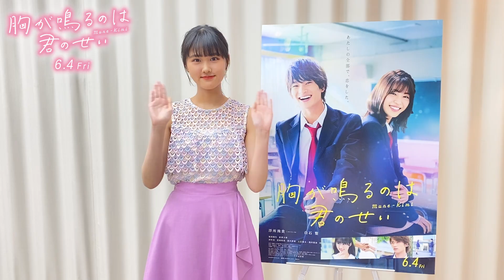映画『胸が鳴るのは君のせい』公開カウントダウン（原菜乃華さんver.）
累計発行部数250万部突破の大ヒット少女コミック「胸が鳴るのは君のせい」
転校生の有馬隼人と、有馬を想い続ける篠原つかさが繰り広げる、
親友のように仲が良い友達への“片思い”を描いた青春ラブストーリーがついに実写映画化！

主人公・有馬には、映画初主演となるジャニーズJr.「美 少年」の浮所飛貴が大抜擢。

恋と青春の醍醐味がたっぷり詰まった共感必至の物語。
片思いから始まる、高校最後の一年が動き出す――。

『胸が鳴るのは君のせい』
2021年6月4日(金) 公開

出演：浮所飛貴（美 少年／ジャニーズJr.） 白石聖　板垣瑞生　原菜乃華
原作：紺野りさ「胸が鳴るのは君のせい」（小学館「ベツコミ フラワーコミックス」刊）
主題歌：「虹の中で」美 少年／ジャニーズJr.
制作協力：ドリームプラス
制作プロダクション：オフィスクレッシェンド
配給：東映

Ⓒ2021 紺野りさ・小学館／「胸が鳴るのは君のせい」製作委員会